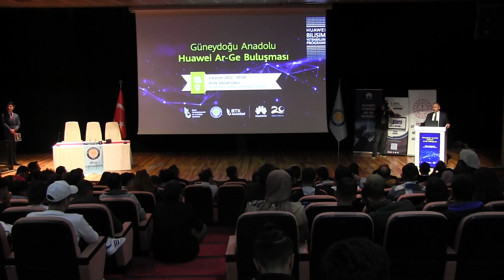"HUAWEİ AR-GE BULUŞMASI"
“Huawei Ar-Ge Buluşması” programları kapsamında, Dicle Üniversitesi öğrencileriyle bir araya geldi. Huawei Türkiye, Diyarbakır Valiliği, Dicle Üniversitesi, , Diyarbakır İl Milli Eğitim Müdürlüğü ve Bilgi Teknolojileri ve İletişim Kurumu (BTK) işbirliği ile “Güneydoğu Anadolu Huawei Ar-Ge Buluşması” etkinliğine yaklaşık öğrenciler yoğun ilgi gösterdi. Öğrenciler buluşma kapsamında, 5G ve yapay zeka alanlarındaki teknik sunumlardan faydalanırken, staj ve kariyer imkanları hakkında da şirket yetkililerinden bilgi aldılar.